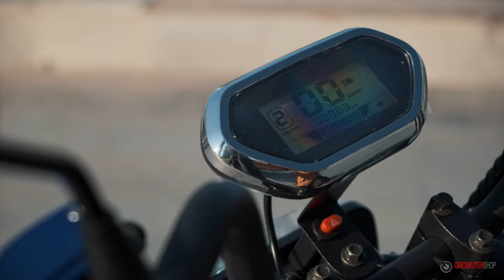самый БЫСТРЫЙ CITYCOCO 2021 Электроскутер SKYBOARD BR30 3000 PRO FAST citycoco 72v citycoco 3000w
Обзор CITYCOCO 72v SKYBOARD BR30 3000 pro fast САМЫЙ БЫСТРЫЙ Электроскутер 2021 года citycoco 3000w citycoco br30

Меню Видео:
00:00 - Электроскутер SKYBOARD BR30 3000 PRO FAST citycoco 72v citycoco 3000w АНОНС
00:58 - Мощность, скорость и тяга, в чем отличия citycoco 72v от citycoco 60v?
02:46 - Количество АКБ citycoco BR30 3000 PRO FAST
05:00 - Запас хода электроскутера citycoco 3000w 2021
05:40 - Комплектация citycoco br30 3000 pro
08:07 - Система управления skybooard br30 3000 pro fast
10:42 - Задний ход самый быстрый citycoco 2021
11:30 - Бортовой компьютер ситикоко 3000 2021
12:05 - Аварийка citycoco 3000w br30
12:18 - Включение skyboard br30 2021
13:20 - Блютуз колонка электроскутер 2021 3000w и зарядное устройство
13:55 - Амортизаторы citycoco 2021 самый быстрый и колеса
14:48 - Что ВНУТРИ citycoco 72v
16:29 - Замер максимальной скорости citycoco skyboard BR30 3000 pro fast
22:56 - Цена citycoco 72v где купить электроскутер 2021